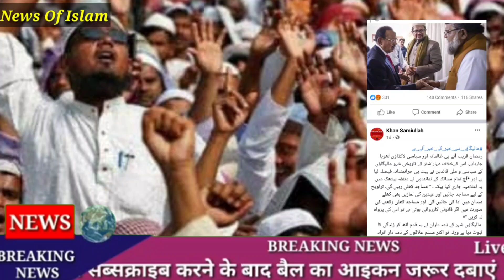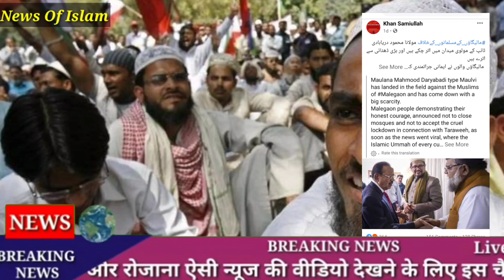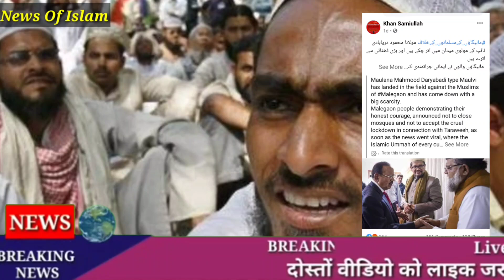मौलाना ने दिया मुसलमानों के खिलाफ़ बड़ा बयान |रमजान में मस्जिद में नहीं होगी नमाज़ |News of islam